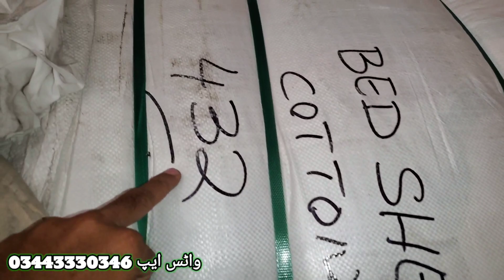Sher Shah Imported Cotton Bed Sheets | Preloved Elastic Bed Sheets Cotton Bed Sheets | Wholesale